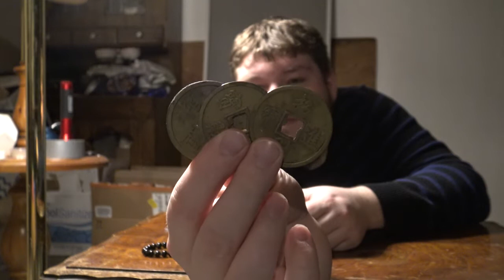Magick Sachet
A sachet has a purpose that is usually mundane, normally used for scents and perfumes. This sachet, however, is used for conjuring certain magickal energies.